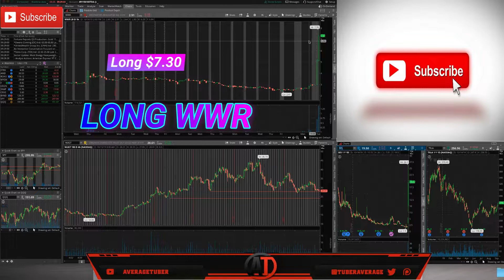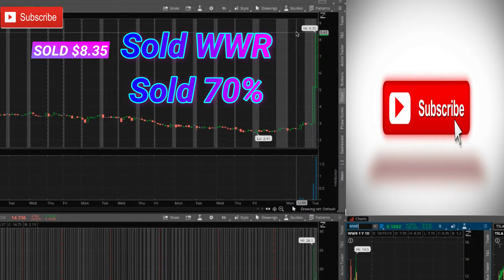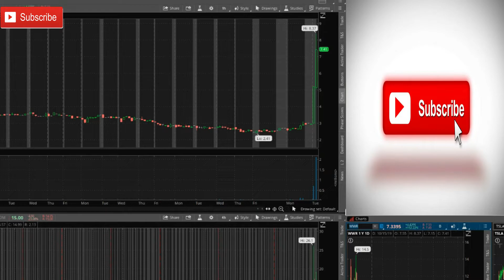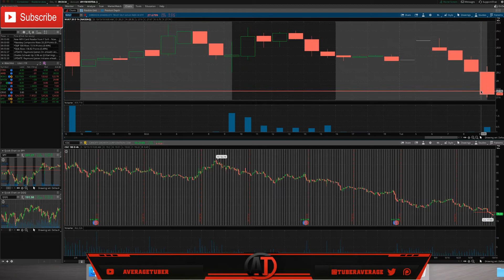LIVE DAY TRADING ROBINHOOD | Day Trading Live Robinhood $WWR $NUGT